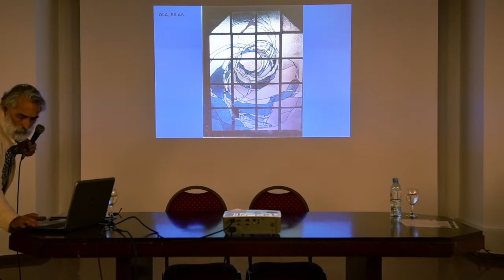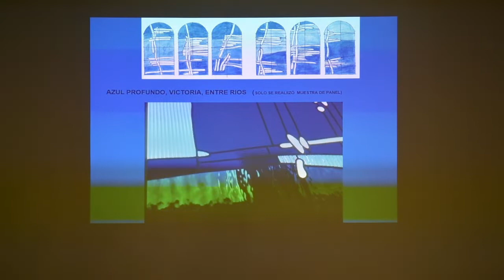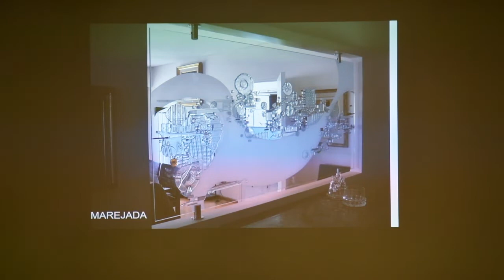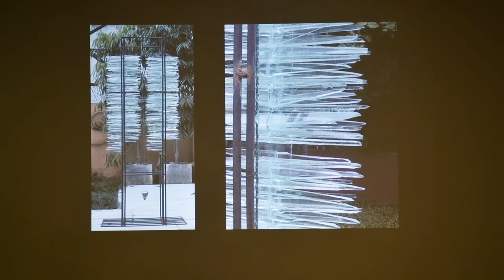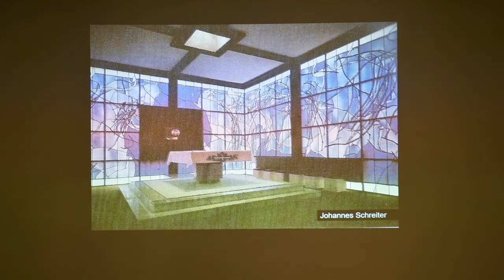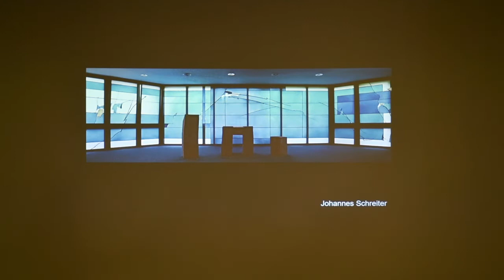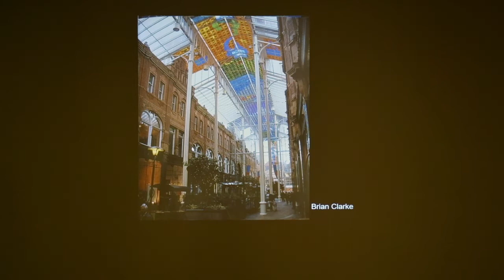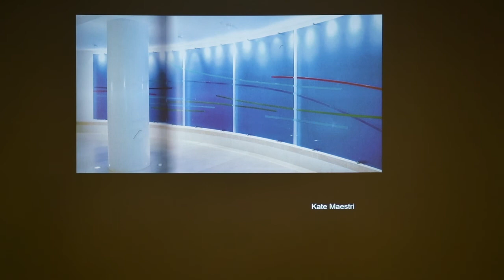Conferencia de Guillermo Patiño en 2018 en las I Jornadas del Arte del Vitral de La Plata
Conferencia de Guillermo Patiño en 2018 dentro de las I Jornadas del Arte del Vitral de la Fundación Catedral de La Plata - Pcia de Buenos Aires - Argentina.